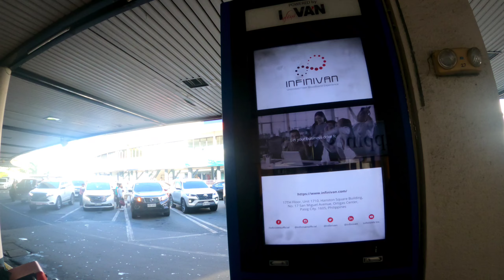Landing 🛬 in the Philippines 🇵🇭 🤗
We landed at MNL airport, all of us were happy to finally get up and get off the plane after a 14 hour flight! We spent about 30-35 minutes waiting for our luggage because the luggage 🧳 belt that delivered the goods wasn't working properly.